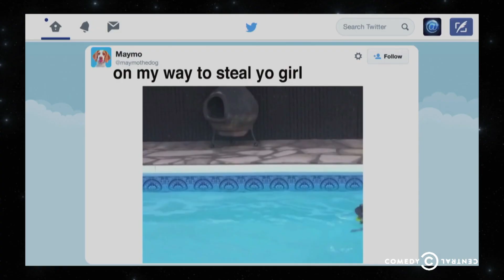Ian Edwards, Whitney Cummings & Chris D'Elia - Goofy's Swinging Dick - @midnight with Chris Hardwick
While watching a GIF of someone on the move, Ian Edwards, Whitney Cummings and Chris D'Elia imagine what that person is on their way to do -- aside from stealing your girl.